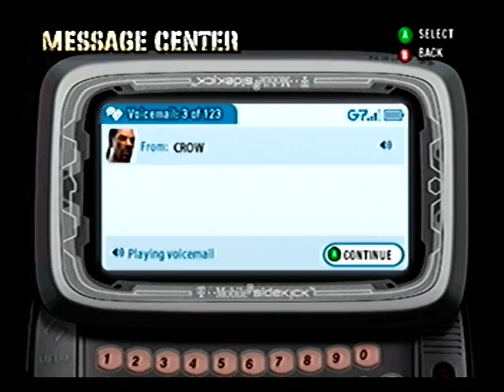Def Jam Fight for NY - Nate Dogg's Story Part 20